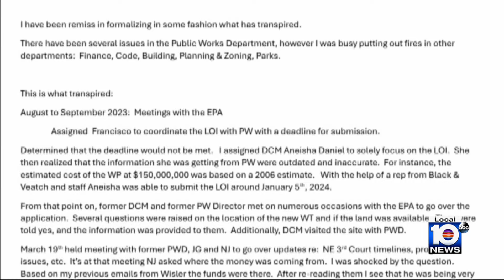Residents fight for answers as to why North Miami city manager was fired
In a 3-1 vote, Rasha Cameau was voted out by city councilmembers Tuesday night.